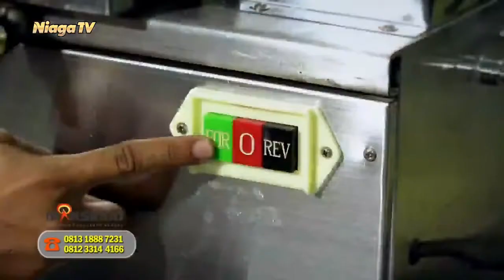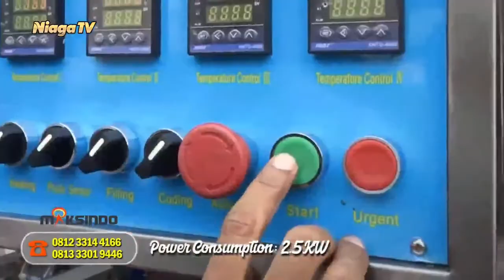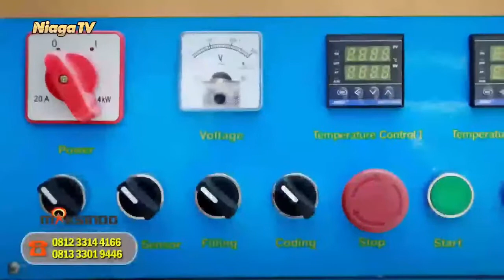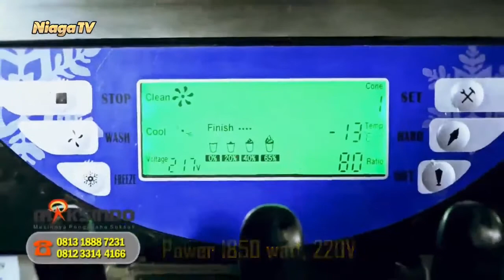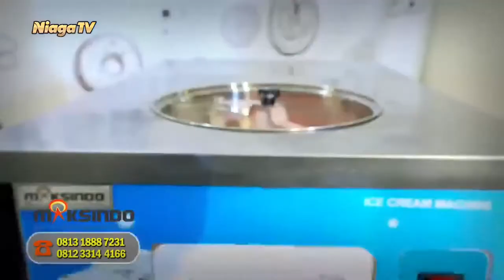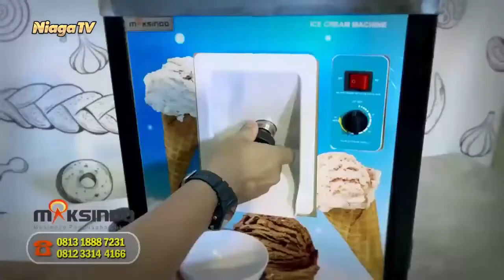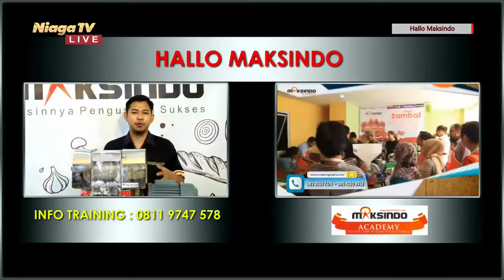Mesin Pemarut Kelapa Agrowindo PRT-50 Maksindo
[Hallo Maksindo]

Produksi Kelapa Parut Secara Efisien Dan Berkualitas

Type Mesin : Mesin Pemarut Kelapa Agrowindo PRT-50

Bersama : Anto
Langsung dari : Studio Niaga TV